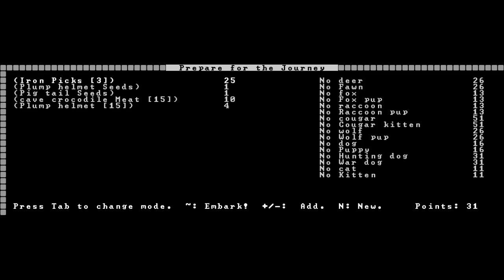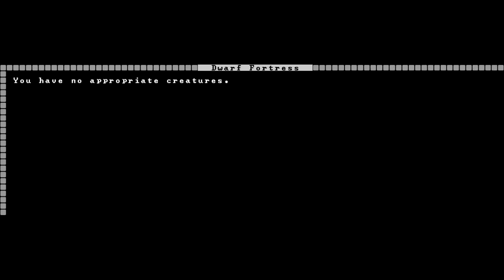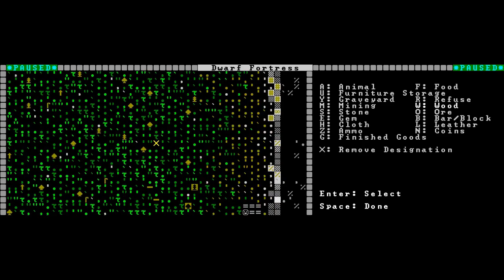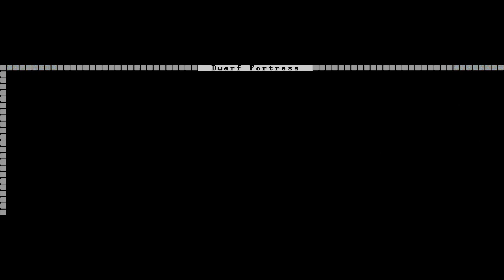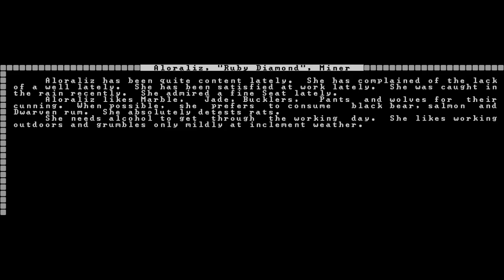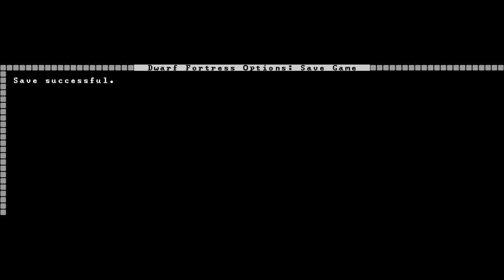DF Pre-release Movie from 2005: 01 huntbug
Before Dwarf Fortress first released, Toady made a few demo videos to showcase this new "dwarf game". This is one of them.
This video was found in a 2011 thread[1], and is from 2005. The first videos were released in 2004, and are available using wayback machine[2], but the setup to get them on Youtube is trickier.
The music is not part of the original video.

As the video was originally in the CMV format[3] it had to be converted using milo christiansen's CMVtoGIF[4], then converted into MP4 using some online service. Finally, the audio was added using OpenShot video editor.
The exact command used for CMVtoGIF was "cmvtogif -cmv="[cmv file name]" -skip=9". This was done on a Windows 10 machine, using Consolas 20 as the standard command line font.

The audio is the Classic Dwarf Fortress theme for Fortress mode.

The video is sped-up (that's what "-skip=9" does), partially because it is slow-paced, and partially because I can only upload videos so-and-so long. It should work fine at the speed it is though, and if it stresses you it can be watched at half pace.
Due to Youtube being itself, this video could only be uploaded in low quality. Surely there is a workaround, but I am not good at editing videos and will not pursue it. if you want to watch a better video and/or share it with the world, I recommend you follow some of the steps above, improving where I failed.